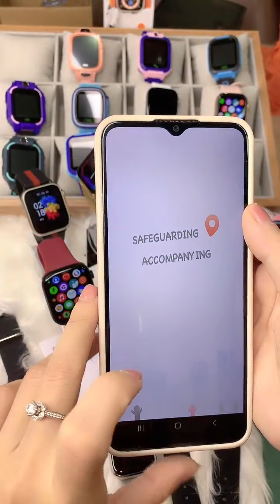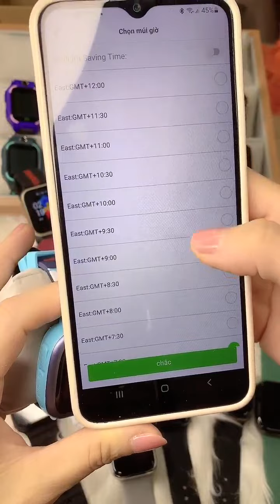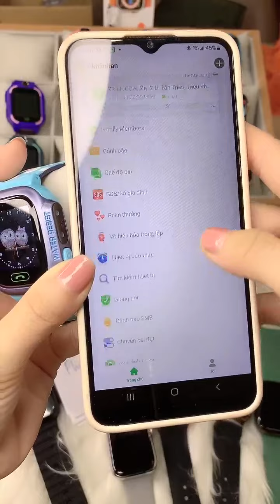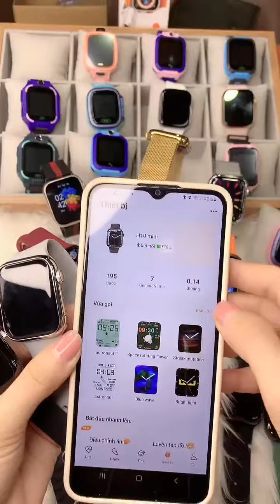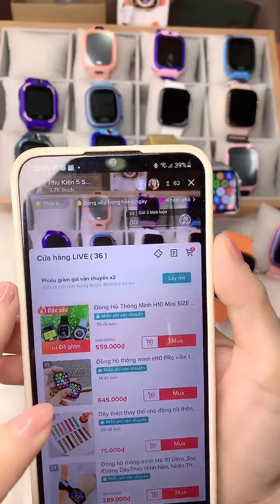stream 3282500788346421634 or4